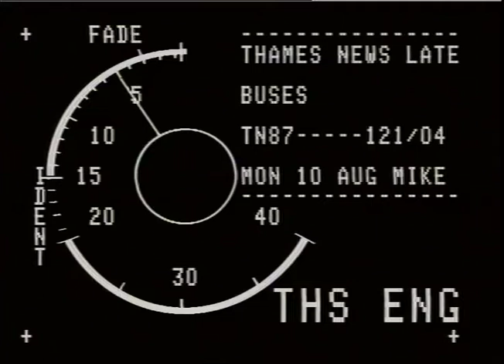BUSES,STRIKE, GENERAL.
THAMES NEWS. 10.8.87.BUSES,GENERAL 24 HOUR STRIKE,TRADES UNIONS AM.84/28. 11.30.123/34GREE TO MEET ACAS ON WEDNESDAY. _x000D_
LUNCH. 92/29. AFT. 102/18._x000D_
PM. 99/15. LATE. 121/4._x000D_
INTERVIEW. Peter Gibson./John Telford Beasley/Vox Pops.Crews._x000D_
G/v's.Street,The City,St.pauls in background._x000D_
Sparse traffic on road._x000D_
Hanwell Bus Oarage,idle double deckers inside._x000D_
Pickets outside._x000D_
Official Strike Notice._x000D_
Cab Driver,Ealing picking up fare, BRIEF._x000D